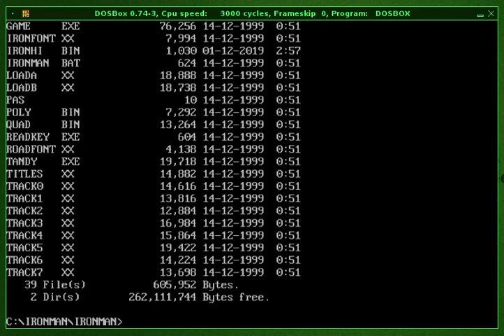Ironman Super Off Road EGA 16 COLOR MSDOS (Virgin Games 1990)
Ironman Super off road ega graphics